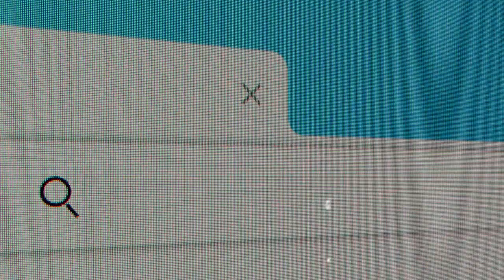Making Teleportation A Reality | AH Documentary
Join us on an enthralling journey as we explore the fascinating world of teleportation and uncover its limitless possibilities in this mind-bending video. Envision the excitement of instantly traversing space and time, surpassing the constraints of physical laws. We'll examine the most recent findings and concepts that have the power to drastically alter our future, from science fiction to scientific discoveries. Watch this video if you're interested in technology or just want to see what's coming up next. Explore your creativity, learn more, and experience the thrill of the life-changing possibilities of teleportation. Let's start a dialogue and move closer to the future we've only ever imagined. Prepare to teleport into an infinitely fascinating world!

OUTLINE:

00:00:00 Introduction to Teleportation
00:01:02 Early Theories and Concepts
00:03:16 Quantum Teleportation
00:05:29 Current Research and Challenges
00:07:42 Conclusion and Future Possibilities